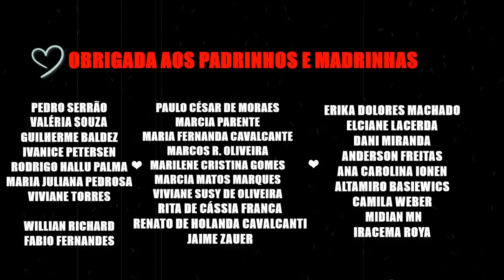Minhas Experiências com as Entidades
Esta noite, eu vou contar a vocês as minhas experiências com as entidades.
São relatos que eu juntei de alguns anos, mas, que não foram os unicos.
Esse canal existe para cuidar de bichinhos resgatados das ruas que hoje moram comigo.
São muitas as despesas com ração, veterinários e outras coisinhas que eles precisam.
Me ajude a cuidar deles se tornando um padrinho ou madrinha do Sanatório:
apoia.se/draplagueasylum
Me ajude a conseguir um notebook, ainda que usado para fazer as edições dos vídeos e poder continuar com o canal.